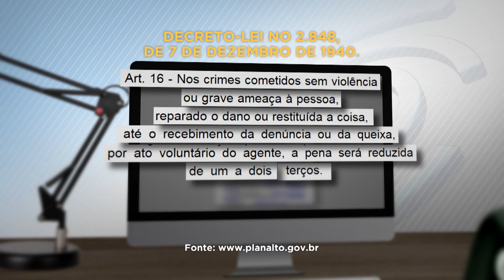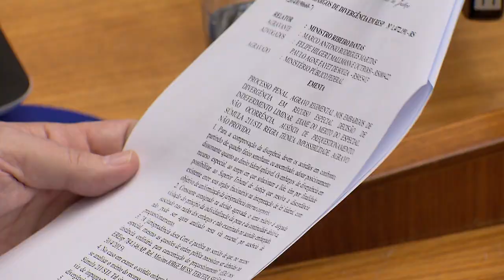Clique STJ - Furto Energia (26/03/2019)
Nos casos de furto de energia elétrica, o pagamento antes da denúncia não justifica extinção da punibilidade.